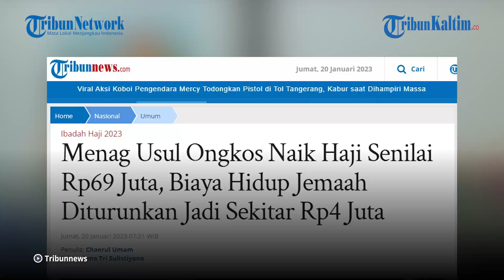Rincian Biaya Naik Haji, Diusulkan Jadi Rp 69 Juta Per Jamaah, Terbesar di Embarkasi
Kementerian Agama (Kemenag) mengusulkan Biaya Penyelenggaraan Ibadah Haji (BPIH) 2023 sebesar Rp98,8 juta per calon jemaah.

Dilansir dari Tribunnews.com, dari BPIH itu hanya 70 persen di antaranya yang dibebankan kepada jemaah haji atau sebesar Rp69 juta. Sementara, 30 persen sisanya ditanggung oleh dana nilai manfaat sebesar Rp29,7 juta.

Artinya, biaya haji alias ongkos naik haji (ONH) tahun ini naik hampir dua kali lipat dibanding tahun lalu yang hanya sebesar Rp39,8 juta.

Ongkos ini juga lebih tinggi dibandingkan 2018 sampai 2020 lalu yang ditetapkan sebesar Rp35 juta.

Menurut Yaqut, beban BPIH yang diterima para jemaah bakal dipergunakan untuk sejumlah peruntukkan.

Di antaranya, biaya penerbangan atau embarkasi sebesar Rp 33,98 juta.

Editor: Robin